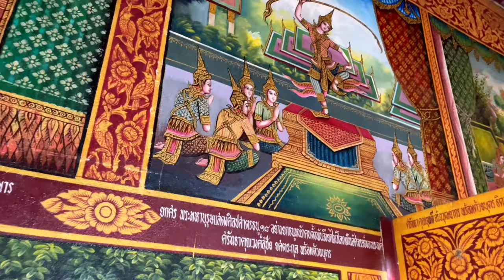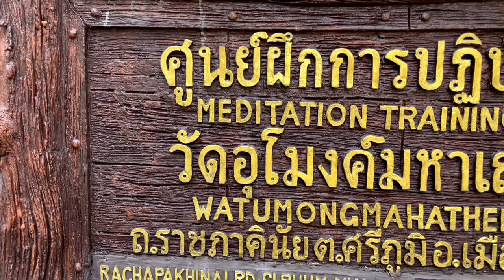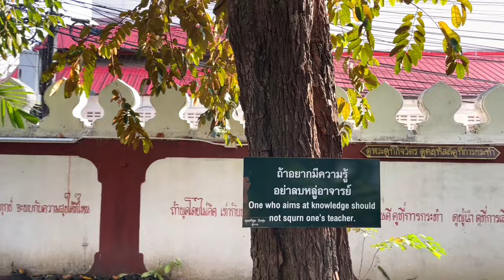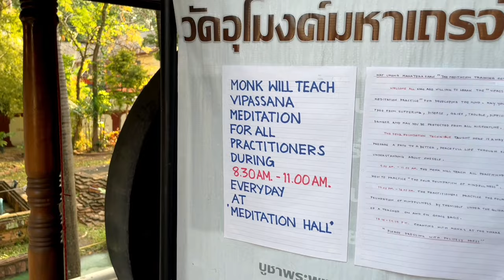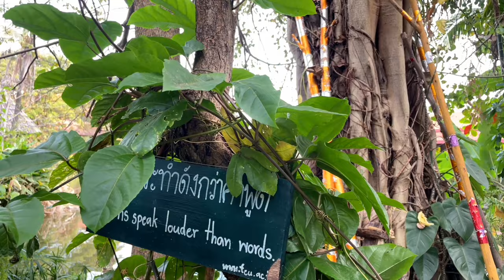Los MEJORES TEMPLOS GRATUITOS de CHIANG MAI | TAILANDIA 🇹🇭 4K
En este episodio 32 de la Serie de TAILANDIA 🇹🇭 recorremos a pie los mejores templos gratuitos de la hermosa ciudad de Chiang Mai! Espero que les guste!

📍Ubicación del lugar que visitamos (la primera parada)

También podes hacerte miembro y acceder a contenido exclusivo y antes que nadie!